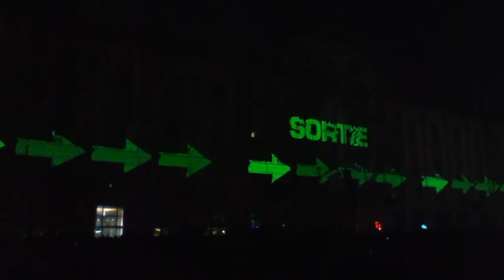8 décembre 2011 - Lyon - place des terreaux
Spectacle pour les illuminations